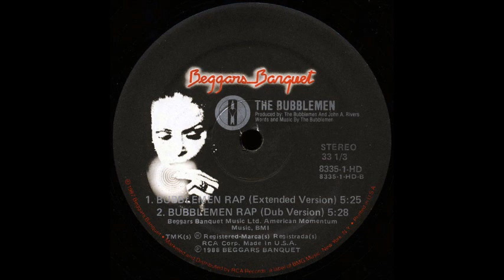The Bubblemen - Bubblemen Rap (Dub Version) (B2)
The Bubblemen - The Bubblemen Are Coming!
Label:RCA
Format:Vinyl
Country:US
Released:1988
Genre:Electronic
Style:New Wave, Alternative Rock, Psychedelic Rock
Photography By Mitch Jenkins
Producer - John A. Rivers, The Bubblemen